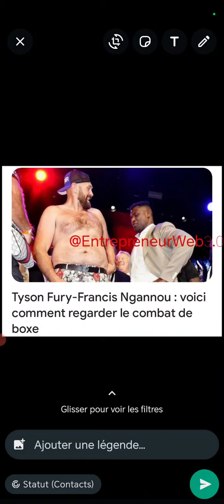TYSON FURY-FRANCIS NGANNOU : CE 28 OCTOBRE REGARDER LE COMBAT DE BOXE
TYSON FURY-FRANCIS NGANNOU

Bonjour,
connaissez-vous BestSecret ? Devenez membre et profitez de prix jusqu'à -80% sur le meilleur de la mode des plus grandes marques et créateurs. Inscrivez vous dès aujourd'hui et recevez un bon d'achat de bienvenue -10%.